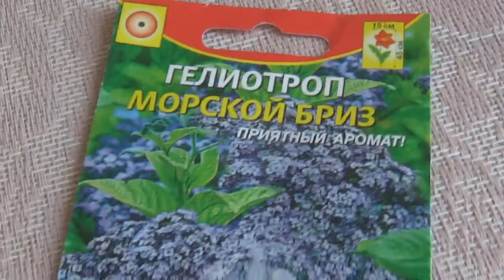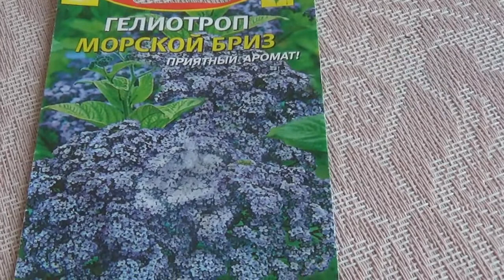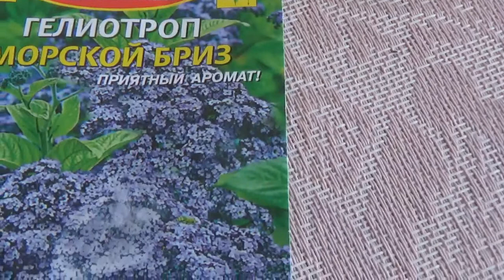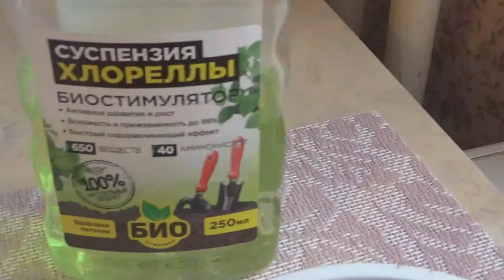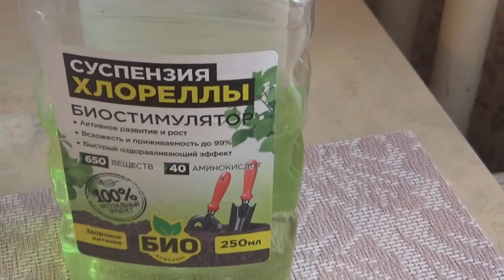Сею ГЕЛИОТРОП в ЯНВАРЕ//Чтобы увидеть ЦВЕТЕНИЕ в июне//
Солнечный цветок Гелиотроп зацветает через 4 месяца от всходов,сажаем сейчас и увидим его волшебное цветение в конце мая или в начале июня!